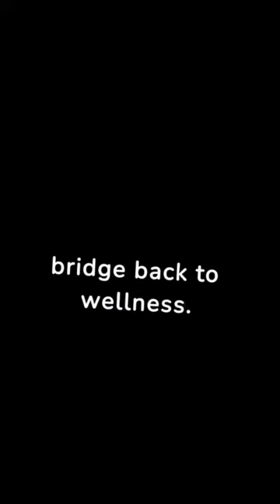Health or Medicine?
Health is very important of our life and medicine is also important when we sick but medicine will effect the bad result to health. So what we can do or choose between healthly and medicine.

In this video will show you the way to choice between healthy and medicine.